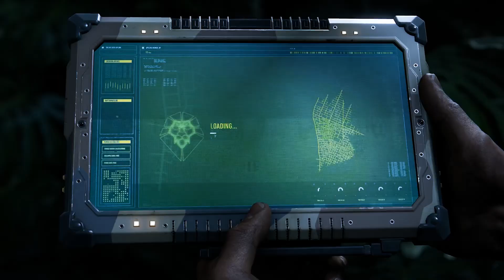Spiderman 2 (Gameplay Reveal) | PS5 Games